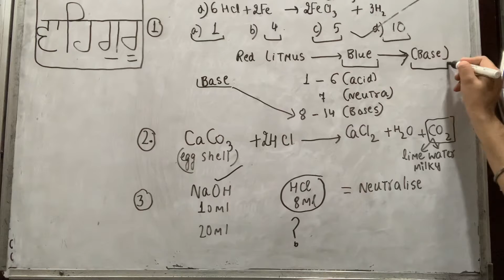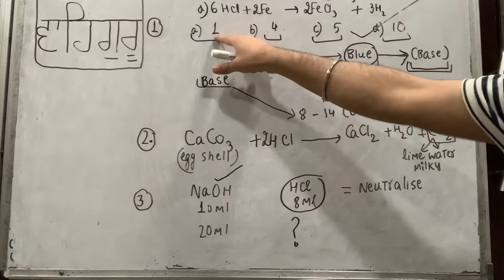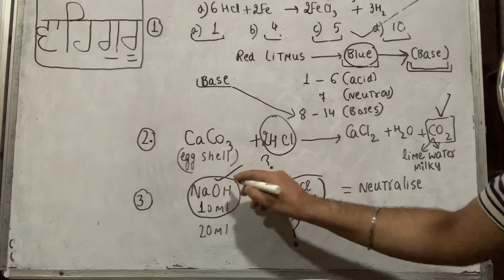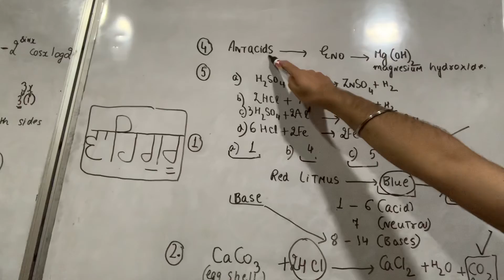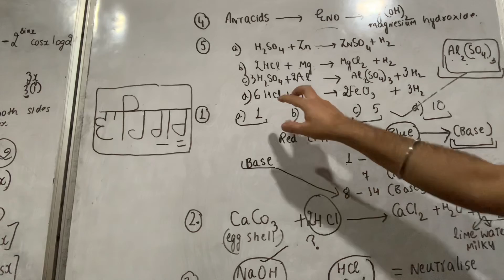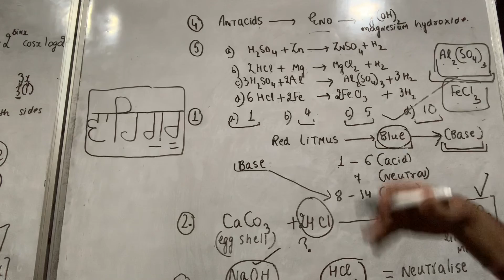Q 1 to 5 acids, Bases and Salts